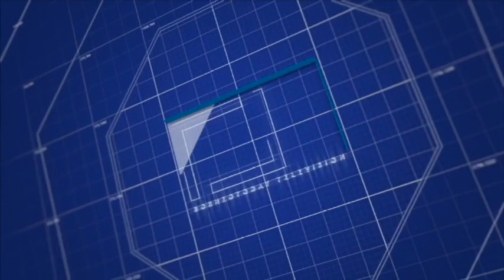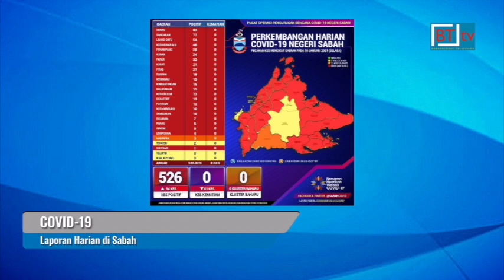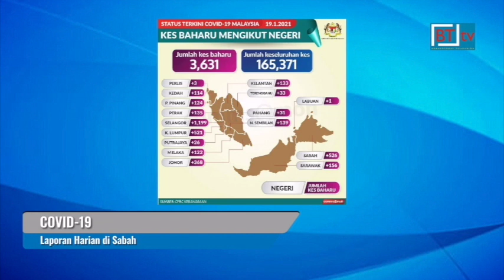Berita BT tv. Berita Borneo. Lensa Borneo 19 Januari 2021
* Bilangan mangsa banjir di Sabah terus meningkat kepada 890 orang daripada 257 keluarga setakat 4 petang tadi berbanding 836 orang daripada 237 keluarga yang ditempatkan di 16 pusat pemindahan sementara, PPS, 8 malam semalam.

Berdasarkan kenyataan Sekretariat Jawatankuasa Pengurusan Bencana Negeri Sabah, 890 orang mangsa banjir itu dipindahkan ke 15 PPS di 7 daerah.

Manakala 2 PPS sudah ditutup iaitu Dewan Serbaguna PPR Keramat Ketiau di Putatan dan Rumah Kelab Kompleks Sukan Penampang.

* Kementerian Pembangunan Luar Bandar akan memberi keutamaan untuk memperbaiki segera mana-mana kerosakan infrastruktur asas akibat banjir di kawasan pedalaman.

Menterinya, Datuk Jahid Jahim berkata, kementeriannya telah menerima banyak laporan mengenai kerosakan akibat banjir dan seperti yang ditekankan oleh Ketua Menteri, pihaknya akan memberi perhatian serius dengan memberi keutamaan kepada kemudahan yang benar-benar memerlukan pembaikan segera.

* Kerosakan akibat banjir di daerah Tamparuli akan dikenal pasti bagi membolehkan pembaikan segera dilakukan.

Menteri Pembangunan Luar Bandar, Datuk Jahid Jahim berkata antara yang mengalami kerosakan adalah sistem perparitan, jambatan, sawah padi dan sebagainya.

* Sejumlah 300 bantuan bakul makanan diagihkan kepada penduduk yang terjejas banjir di kawasan DUN Lamag.

Timbalan Ketua Menteri merangkap Ahli Dewan Undangan Negeri ADUN Lamag, Datuk Seri Bung Moktar Radin berkata, penyaluran segera bantuan bakul makananan itu diharap dapat membantu meringankan bebanan rakyat yang terjejas banjir.

* Pembantu Menteri kepada Ketua Menteri, Datuk Wetrom Bahanda berkata, kerajaan negeri di bawah pentadbiran Gabungan Rakyat Sabah GRS akan terus memberikan bantuan kepada mangsa yang terlibat dalam bencana alam.

Tegasnya, kerajaan negeri memberi jaminan bahawa rakyat yang terjejas akibat banjir dan tanah runtuh di daerah Kota Marudu tidak akan dibiarkan terputus bekalan makanan.

* Keadaan cuaca yang tidak menentu menyaksikan enam insiden bot karam dilaporkan di perairan Sabah sepanjang tempoh 18 hari pertama tahun ini.

Pengarah Maritim Negeri Sabah dan Wilayah Persekutuan Labuan, Laksamana Pertama Maritim Datuk Mohd Rosli Abdullah berkata enam operasi mencari dan menyelamat telah diaktifkan membabitkan satu kes di perairan Karambunai, tiga di perairan Sandakan dan satu di Semporna.

* Kes positif baharu Covid-19 meningkat buat hari kedua berturut-turut dengan 526 kes dilaporkan hari ini berbanding 432 kes semalam,  menjadikan jumlah kumulatif kini 44, 602 kes.

Tiada kes kematian dan kluster baharu dilaporkan di Sabah hari ini.

Menteri Kerajaan Tempatan dan Perumahan, Datuk Seri Masidi Manjun berkata peningkatan kes positif Covid-19 di Sabah hari ini berpunca saringan besar-besaran yang dilakukan Pertubuhan Keselamatan Sosial, PERKESO di kilang-kilang khususnya di Pantai Timur Sabah.

Ladang Baturong Kunak mencatatkan 73 kes positif, Ladang dan kilang Segamaha 43 kes, Ladang GNG Kinabatangan 15 kes dan Ladang Matamba Lahad Datu, 20 kes.

* Kes rogol di lokap Balai Polis Pusat Miri, mengejutkan orang ramai khususnya di Sarawak.

Polis Kontinjen Sarawak telah menggantung tugas dua anggotanya selepas seorang gadis bawah umur mendakwa dirogol seorang tahanan lain, ketika dalam lokap tahanan Balai Polis Pusat Miri.

Dalam kejadian pada 9 Januari itu, gadis berusia 16 tahun itu ditahan kerana dipercayai terlibat dalam aktiviti perjudian online.

19th January 2021.